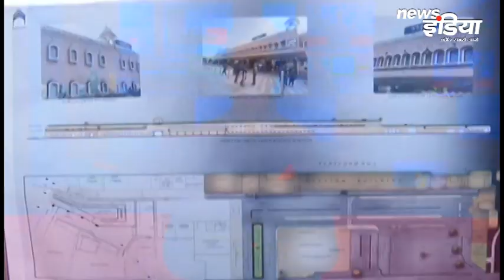NIMS Architecture Students Won First Prize | Indian Railway | Jaipur Railway Station